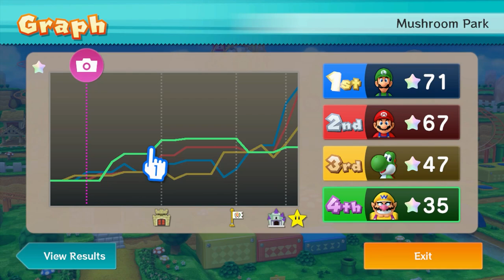Back in the hated car! | Mushroom Park | MARIO PARTY 10 Ep.2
We're back in "normal" Mario Party mode (the stupid car mode, that is), and back to Mushroom Park!

0:00 Bonus FF7 preamble intro
2:14 Mushroom Park